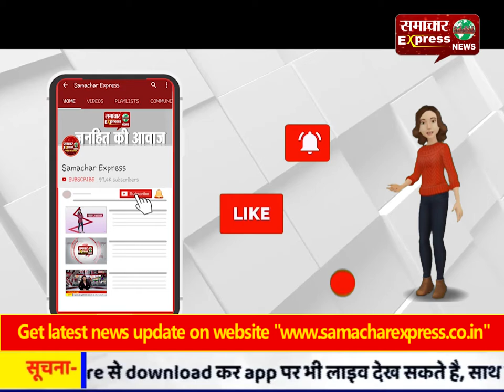डेढ़ वर्ष बीतने के बाद भी नहीं हुए एल्डरमैन नियुक्त, भ्रष्ट अधिकारियों-कर्मचारियों पर होगी कार्यवाही